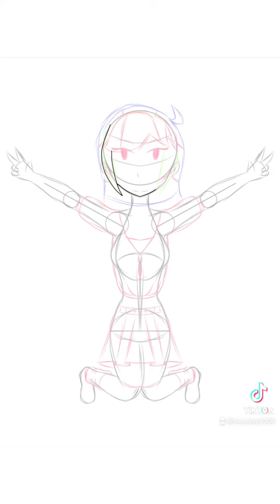Rainbow Tracy a.k.a arrow funk Izzy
Love it

IbisPaintx
See ya